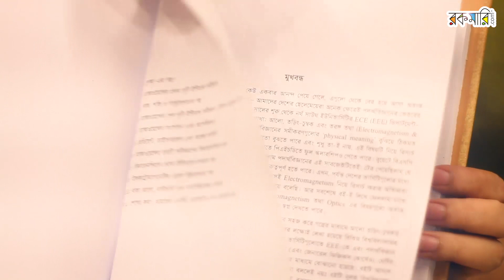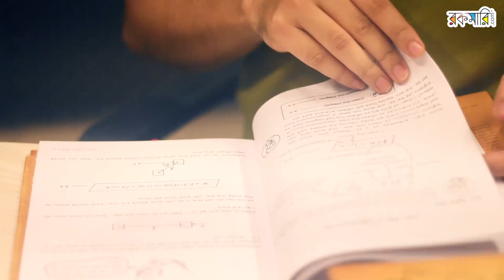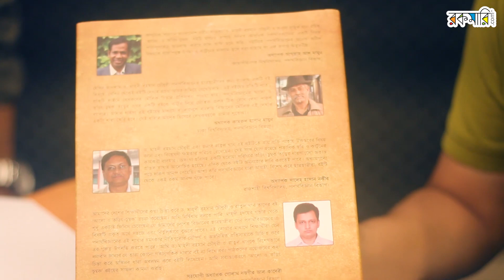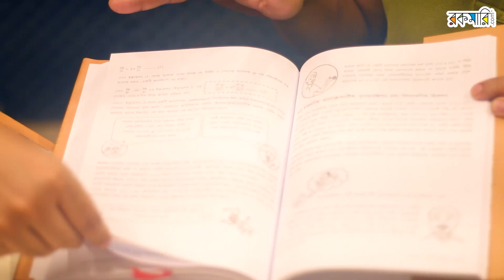Ratul Khan's interview is about light and electromagnetism....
ড.মাহদী রহমান চৌধুরী এবং জনাব রাতুল খান এই বইটিতে প্রায় প্রতি পাতায় উচ্চস্তরের বিষয় জ্ঞান এবং বিশ্লেষণী ক্ষমতার পরিচয় রেখেছেন। সেই সাথে যােগ হয়েছে শতাধিক ছবি ও কার্টুনের কার্যকরী ব্যবহার।
অসংখ্য ছবিসহ একটি ঘরােয়া পরিসরে তড়িৎ-চুম্বক এর ধারণাগুলো অত্যন্ত প্রাঞ্জল ভাষায় আলােচিত হয়েছে। এই দিক থেকে বইটি অনন্যতার দাবী করতেই পারে। অধ্যায়গুলাে পড়ে দারুণ আনন্দ পাওয়া যায়। পদার্থবিজ্ঞানে যারা আগ্রহী, বিশেষ করে ছাত্র-ছাত্রীরা, বইটি থেকে একই রকম আনন্দ খুঁজে পাবে।

Hotline     16297,
Corporate Sales
 Address
                  2/1/E, Eden Center, Arambag, Motijheel, Dhaka-1000